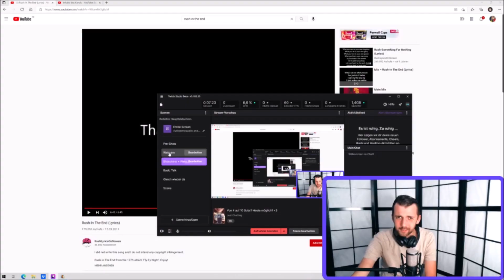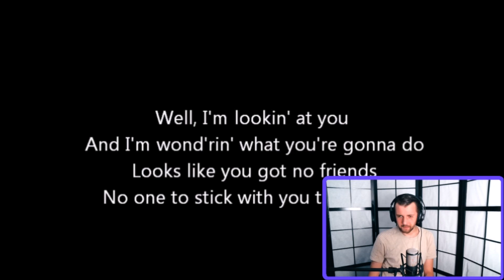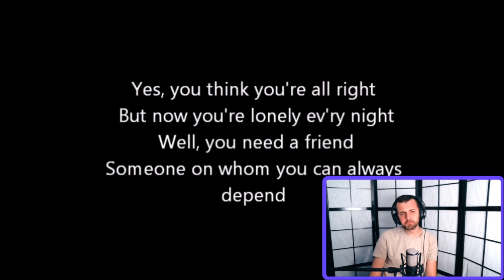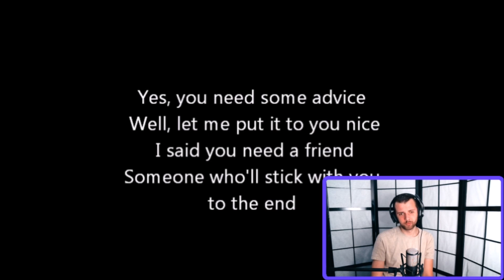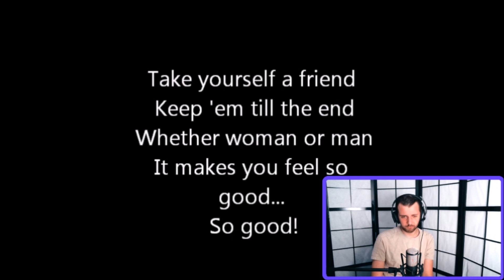HEADBANGER! TAKE A FRIEND - RUSH [REACTION]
Yo Rock'n'Roll guys, this is a headbanger for sure! You gotta show love for the first album. It's unbelievable good. What do you think?